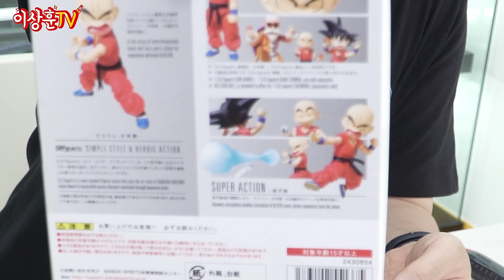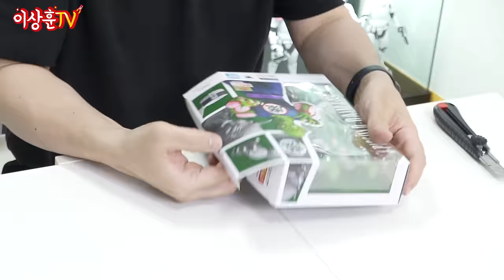드래곤볼#8 손오공 유년기 근본 캐릭터들의 향연 [반다이]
부르마 / 치치 / 런치 / 피콜로 대마왕 / 타오파이파이
크리링 / 유년기 손오공 / 타마시 유년기 손오공
이렇게 8종을 보여드립니다. 너무 아기자기하고 귀엽죠?
이제 SHF 드래곤볼 리뷰는 딱 한 편 남은 듯해요.
그동안 이상훈TV에서 보여드렸던 드래곤볼 SHF 시리즈는
후니버설 스튜디오에 이쁘게 전시해뒀습니다. 놀러 오세요.^^